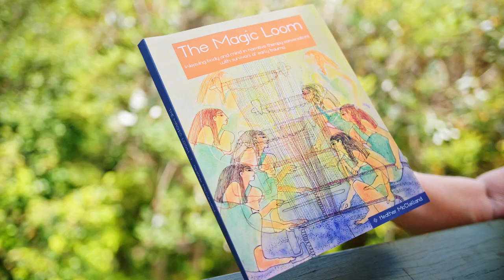Winners of the 2023 Tweed Shire Council Australia Day Awards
Each year, we like to recognise and celebrate some of our outstanding citizens who call the Tweed home.

The annual Tweed Shire Australia Day Awards acknowledge those who have stood out in the following categories:

✅ Citizen of the Year
✅ Community Event of the Year
✅ Senior Ambassador (inaugural year)
✅ Sporting Achievement – Individual and Group
✅ Volunteer of the Year – Individual and Group
✅ Young Achiever in Community Service

For more information about our winners, visit tweed.nsw.gov.au/australia-day